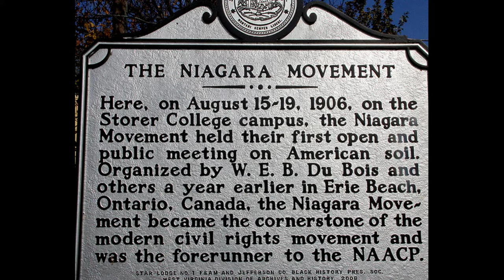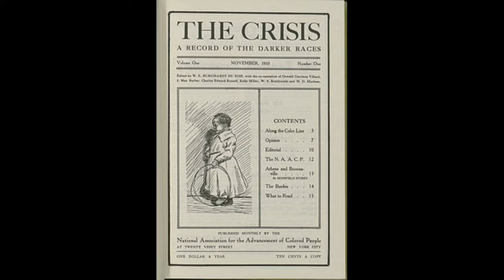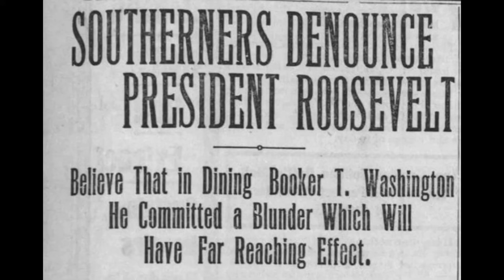Which One Was the Better Leader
A debate goes on in Black America to this day as to which one of these Jim Crow Era Black leaders was the best. Booker T. Washington, founder of Tuskegee University and the brainchild behind many African American institutions was a conservative who was named the most powerful Black American of his day. Dr. W.E.B. DuBois was a liberal professor and one of the founders of the NAACP fought for integration and full assimilation into American society.